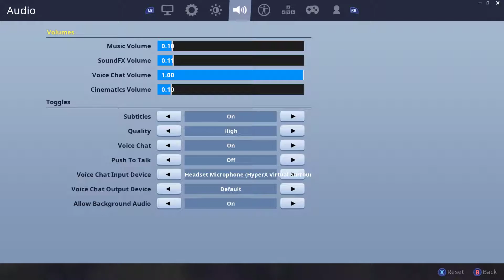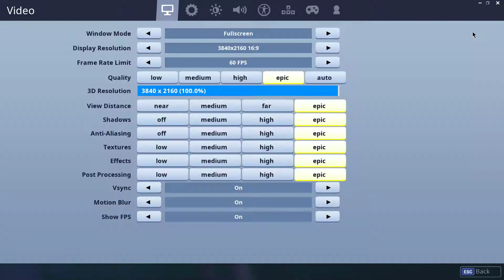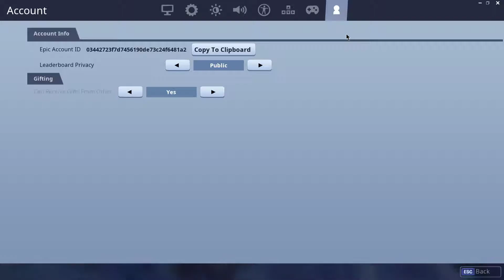Fortnite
GPU: GeForce GTX 980 Ti
CPU: Intel(R) Core(TM) i7-6700K CPU @ 4.00GHz
Memory: 16 GB RAM (15.92 GB RAM usable)
Current resolution: 1920 x 1080, 120Hz
Operating system: Microsoft Windows 10 Pro